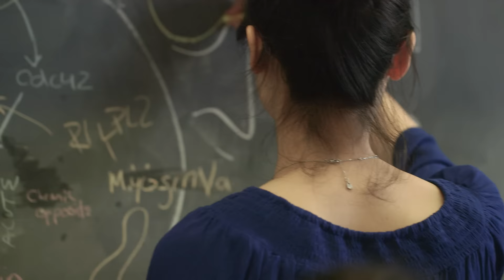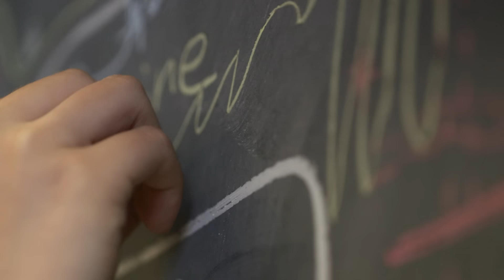Amy Arnsten, Ph.D. - 2015 Goldman-Rakic Prizewinner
Congratulations to the Brain & Behavior Research Foundation 2015 Outstanding Achievement Prizewinners! Prizes were awarded at our annual National Awards Dinner event in New York City in October, 2015.